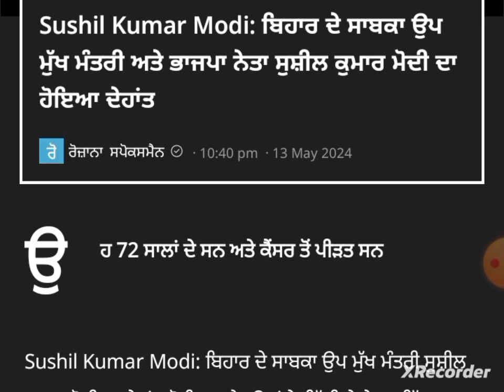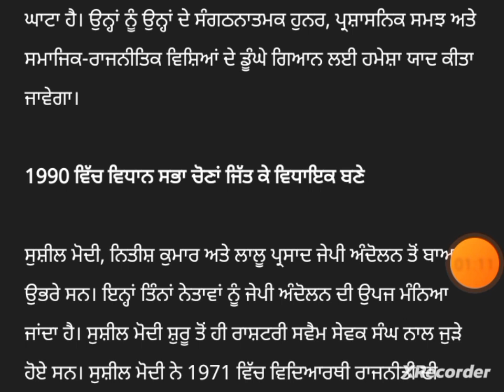punjabi news - punjabi news today live - punjabi news live - punjabi live news - punjab news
News  Big News of Punjab 14may Punjab News TV - Punjabi News

 today punjab news today | punjab news latest today | Punabi news | punjab weather | punjab news live 14may Punjab news | 14Punjabi news  News 14may news Punjabi | Punjabi news 14may Punjab